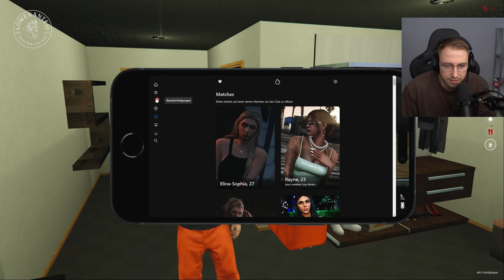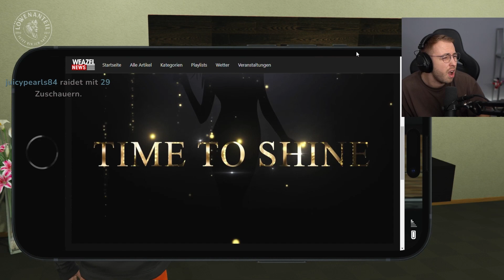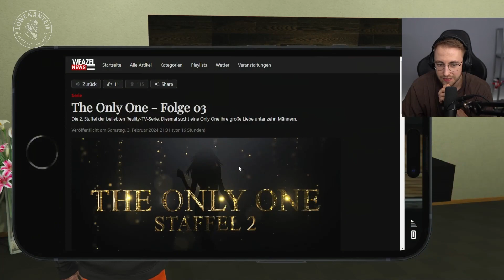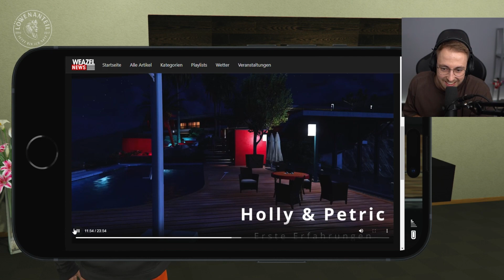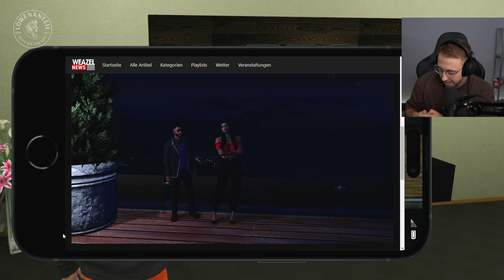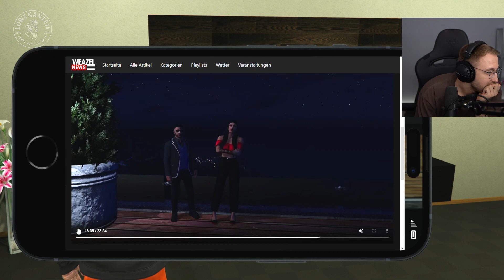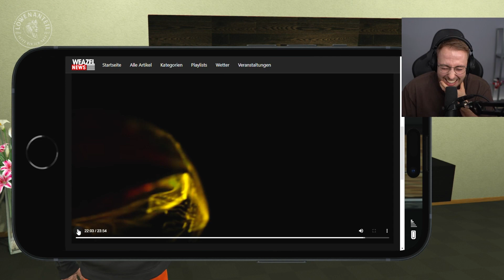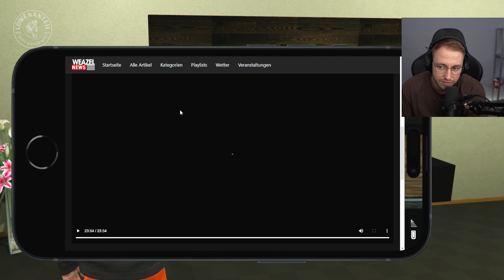Johnny Laser | GTA RP | Homestate #240